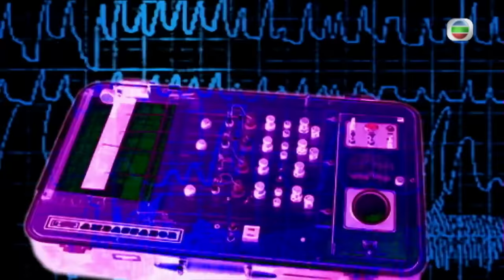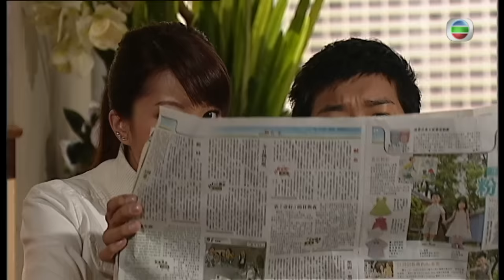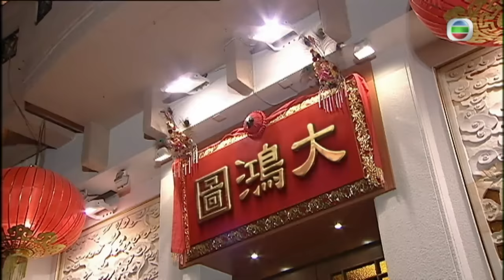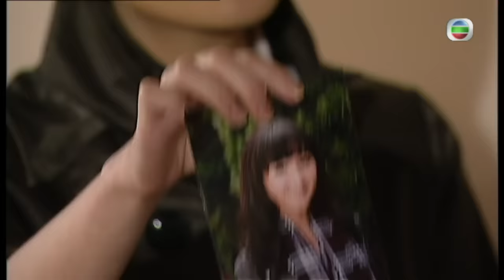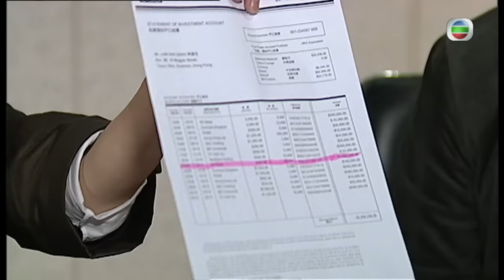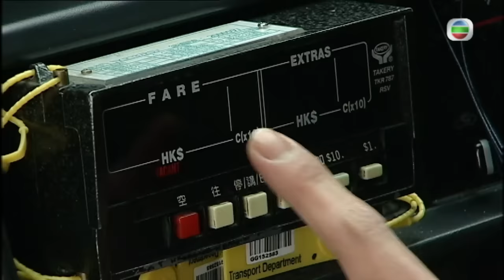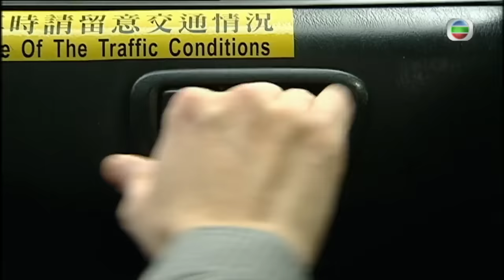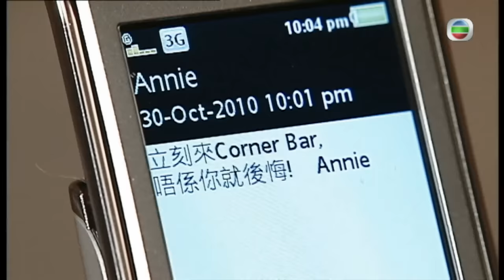TVB查案劇 | 站立距離印證關係 | 讀心神探 02/20 | 林保怡、黃宗澤、田蕊妮、陳茵媺、黎諾懿、謝雪心 | 粵語中字 | 2010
TVB完整版劇集《讀心神探》(Every Move You Make)(主演: 林保怡、黃宗澤、田蕊妮、陳茵媺、黎諾懿、謝雪心):姚學琛(林保怡 飾)記憶力超群，曾經跟一神秘女子習過記憶技巧，加之赴美國學習犯罪心理學，遂成為一名非凡的“讀心神探”。所謂“讀心”就是能夠從人的一言一行洞察其內心的真實想法，學琛憑借這項能力屢破疑案。學琛工作的警局也有著錯綜復雜的關系：對學琛“讀心”能力頗有微詞的新人何禮賢（黃宗澤 飾）竟背地里與其妹貝兒( 陳茵媺 飾)交往；另一位離異同事葉展婷（田蕊妮 飾）對學琛頗有好感。但在學琛內心深處卻有一個不為人知的心理陰影——少時曾經親眼目睹自己的父親因意外而死，後隨母親改嫁在一個不健全的家庭成長。豈料，某日學琛“死去”的父親竟然意外出現……